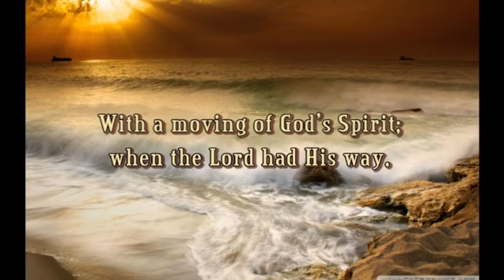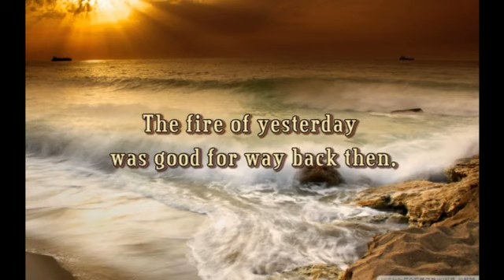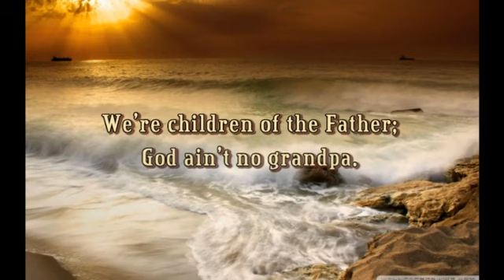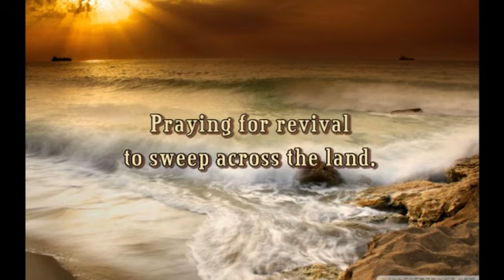God Ain't No Grandpa